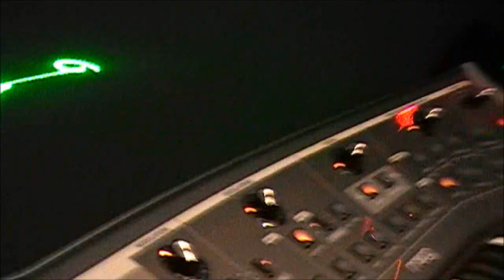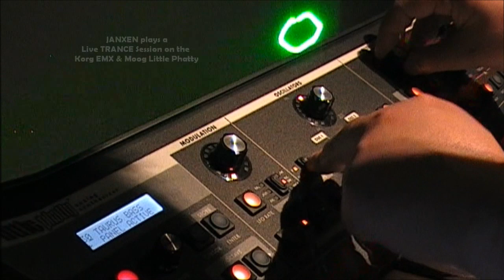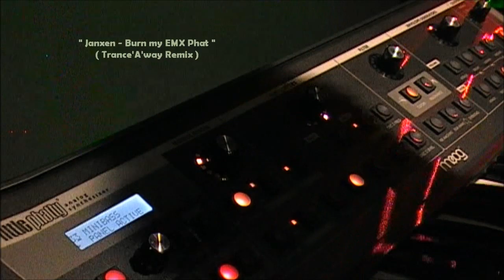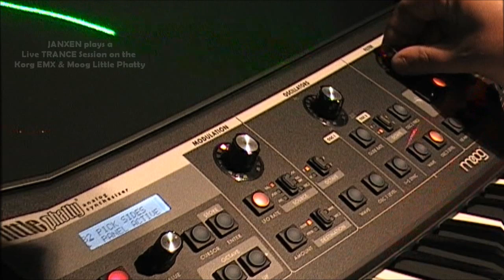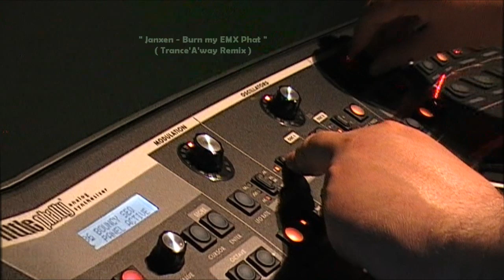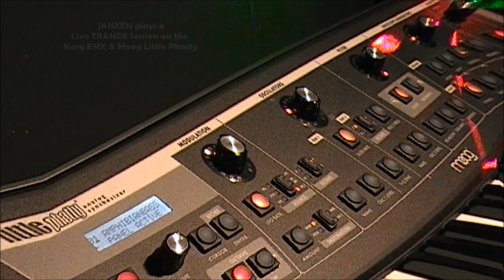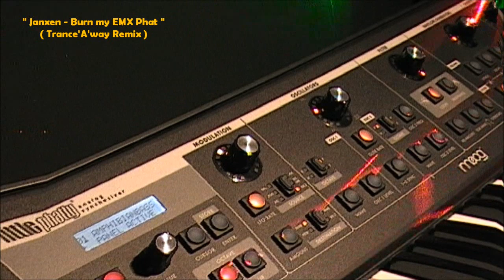Trance Live Session BURN MY EMX PHAT (Trance-A-way Remix) on Korg Electribe EMX & Moog Little Phatty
When playing around in my studio with my synthesizers Korg Electribe EMX & Moog Little Phatty Stage i came up with this Little Live Trance Show Concert Performance Session.
I called this Trance Electro House Songs : Burn My EMX Phat the Trance-A-way Remix . and what i actually did was connect the Korg Electribe EMX-1 with my Moog Little Phatty Stage 2 by Midi so the Korg Electribe MX controls the Moog Synthesizer while i'm kinda do a Little Phatty Review by checking out all kind of sounds while playing both the synths ;-)

Trance Music
Trance Music Best
Trance Music 2014
Trance Mix
Trance Remix
Trance Techno
Trance Dance
Trance Songs
Trance Electro
Trance Electro House
Trance Live Session
Trance Live Performance
Trance Live 2014
Trance Live Concert
Trance Live Mix
Trance Live Remix
Trance Live Show
Moog Sub Phatty
Moog Synthesizer
Moog Music
Moog Little Phatty Stage 2
Moog Little Phatty Stage ii
Moog Little Phatty
Moog Little Phatty Review
Moog Little Phatty Demo
Moog Little Phatty Bass
Moog Voyager
Korg Electribe
Korg Electribe EMX
Korg Electribe EMX-1
Korg Electribe ESX
Korg Electribe ESX-1
Electribe EMX
Electribe 101
Korg Electribe MX
Korg Electribe SX
EMX
EMX-1
Little Phatty
Little Phatty Sounds
Little Phatty Editor
Moog Little Phatty And Korg Electribe EMX
Trance Music
Trance Music Best
Trance Music 2014
Trance Mix
Trance Remix
Trance Techno
Trance Dance
Trance Songs
Trance Electro
Trance Electro House
Trance Live Session
Trance Live Performance
Trance Live 2014
Trance Live Concert
Trance Live Mix
Trance Live Remix
Trance Live Show
Moog Sub Phatty
Moog Synthesizer
Moog Music
Moog Little Phatty
Moog Voyager
Korg Electribe
Korg Electribe EMX
Korg Electribe EMX-1
Korg Electribe ESX
Korg Electribe ESX-1
Electribe EMX
Electribe 101
Korg Electribe MX
Korg Electribe SX
EMX
EMX-1
Little Phatty
Little Phatty Sounds
Little Phatty Editor